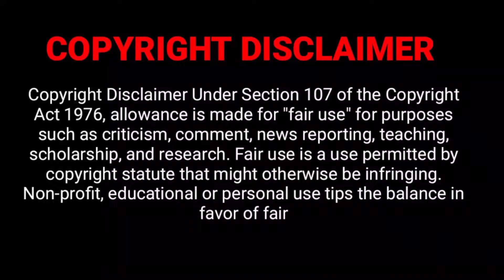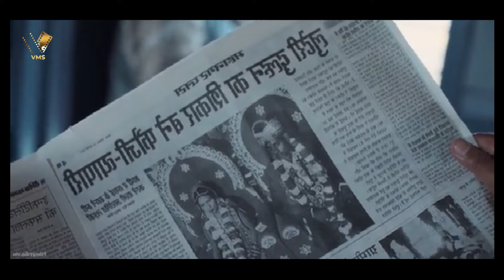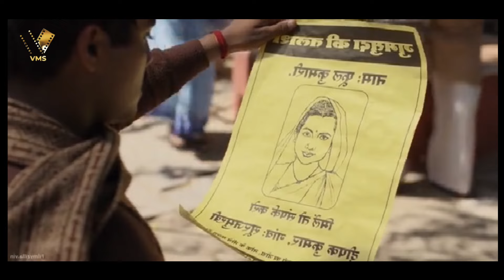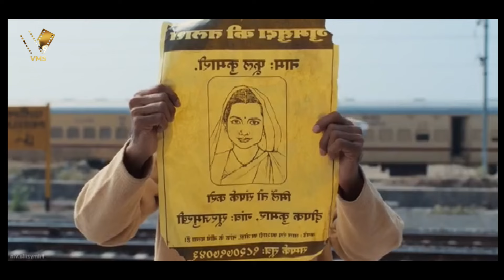காடு மலையை தாண்டி கல்யாணம் பண்ணிட்டு வந்தா பொண்ணா காணோம்| Voice Movie Short |VMS |tamil dub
The people who wants to delete the footage (if i used one) . instead of give us a copyright strike , you can contact us in Mail . i will remove the content immediately. We have invested lot of time and effort to raise this channel. I am happy to give the revenue to you. Thank You

Time Stamp
00:00 intro
00:27 story